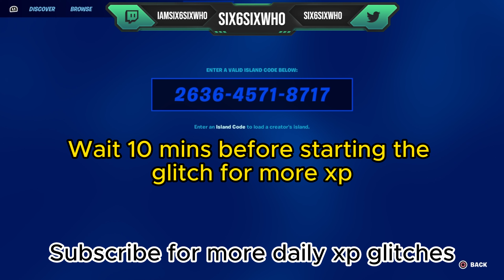INSANE NEW AFK XP GLITCH in Fortnite Chapter 4 Season 2 (700,000 XP Per Minute)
Dont Forget To Use Creator Code: SIX6SIXWHO

Code: 5-10-8

fortnite creative 2.0
fortnite chapter 3 season 3 xp glitch
xp maps chapter 3 season 3
legendkingtobi
aggronicks
aggronicks xp glitch
aggronicks xp glitch
9.6%
5.6%
fortnite insane xp glitch new
fortnite crazy xp glitch
3.8%
fortnite xp glitch 2023
best xp glitch 2023
best fortnite xp glitch 2023
glitch xp fortnite season 2
glitch xp chapter 4
fortnite xp glitch ps4
aggronicks xp glitch
1,000,000 xp per second
fortnite item shop
fortnite montage
fortnite dance
fortnite update
fortnite song
fortnite creative 2.0
fortnite live
100,000 xp per minute
500,000 xp per minute
700,000 xp per minute
1,000,000 xp per minute
1,000,000 xp
aggronicks new best xp glitch in fortnite chapter 4
afk xp glitch fortnite chapter 4
xp glitch chapter 4
xp glitch season 2 creative
xp glitch season 2 chapter 4
xp glitch season 2 solo
new xp glitch fortnite
insane new xp glitch fortnite
new insane xp glitch fortnite